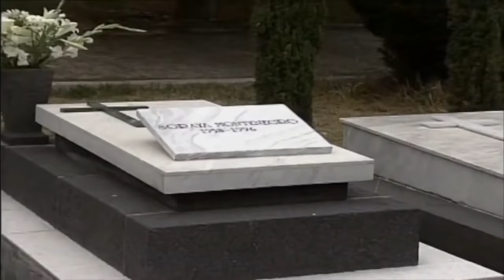¡Final de Soraya Montenegro! | María la del Barrio - Televisa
Telenovela: Maria la del barrio